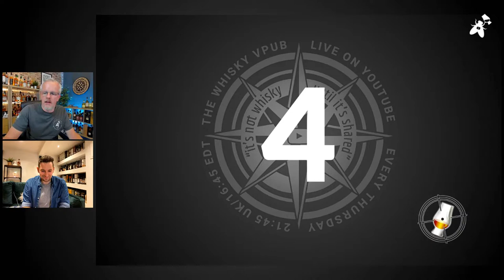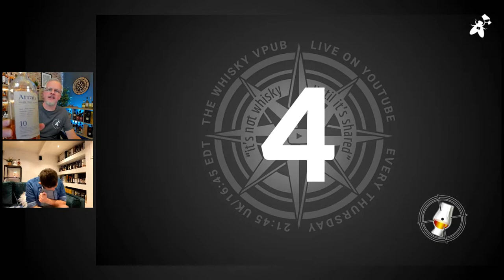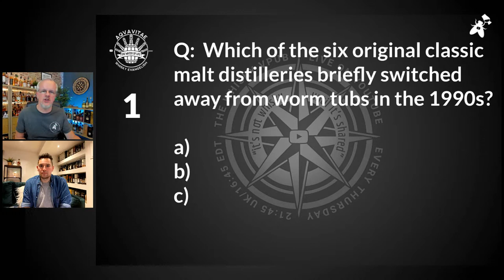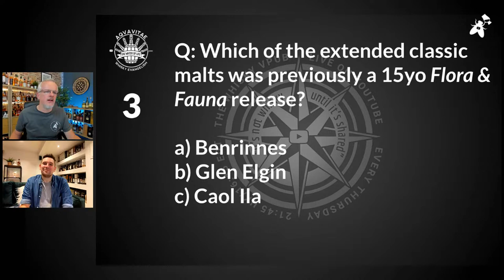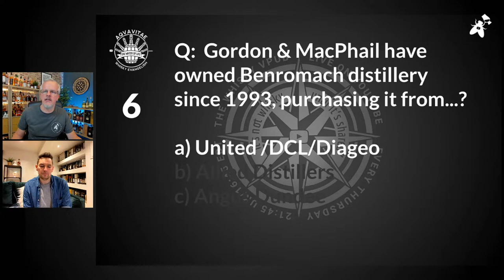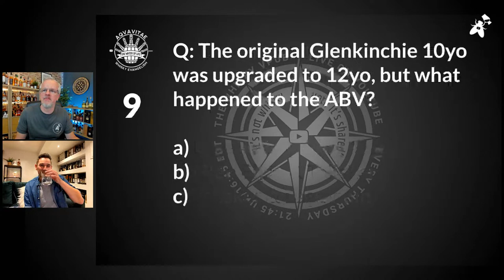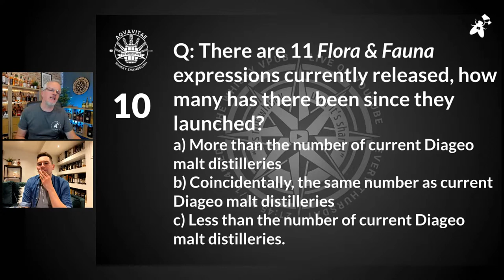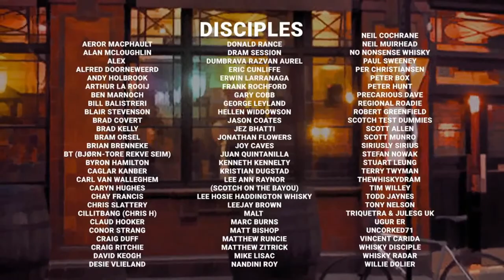vPub Live - The Original 6 Classic Malts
Continuing along some recent themes of price and variation in collections, it seems rude not to talk about and acknowledge what was likely the first. Way back before regional concepts in Scotch were yet to be officially defined, Diageo (actually pre-Diageo UDV) released a range of six malts that have changed very little in appearance in 32 years. The six "Classic Malts" consisted of Glenkinchie, Talisker, Dalwhinnie, Cragganmore, Oban and Lagavulin, and so was a concept that is often celebrated as game changing in the landscape of framing malt whisky. You know what's really fun? It fits in the remit of the £250 collection too, and while some chill-filtration has been leveraged along with a drop or two , every one carries a healthy age statement and regularly appear in folk's favourite list. Worth talking about then, I think.